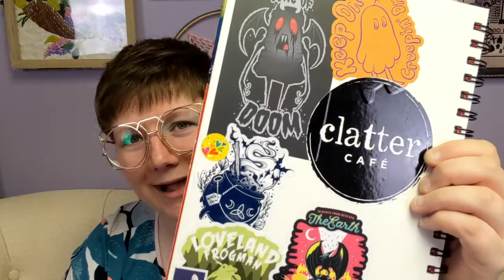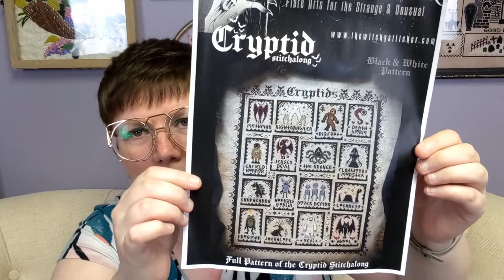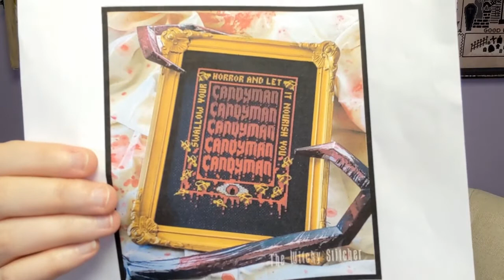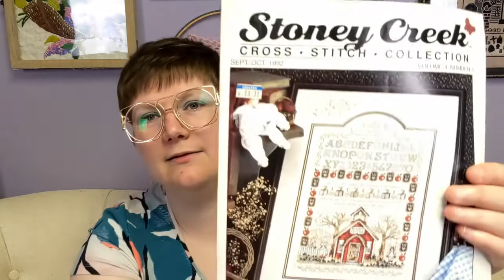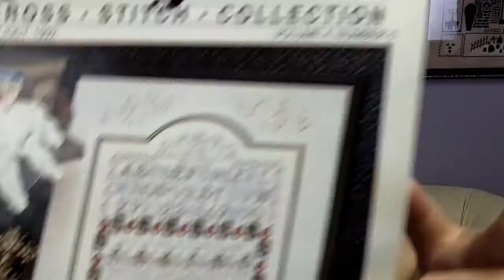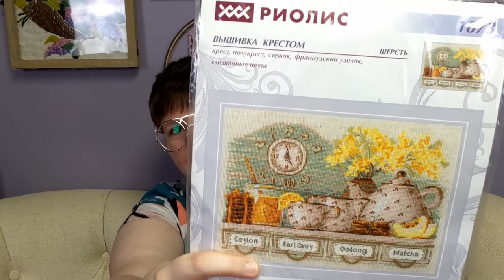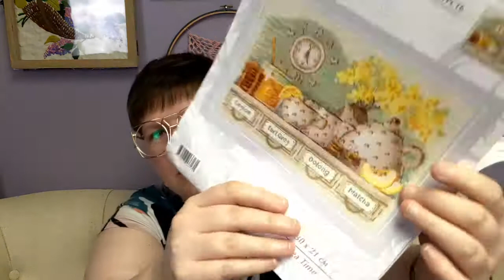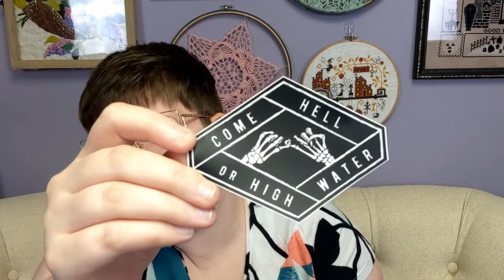S&S Flosstube #40 ~ Searching and Shopping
Give me all the detials on your new start techniques!! Teach me your ways!!

Other flosstubers to check out:
Michelle @ Romantic Tangle

Schoolhouse Sampler by StoneyCreek (no longer in print)

If I forget to mention anything or you want to know what fabric, colors, etc I use just ask! Have a wonderful week!